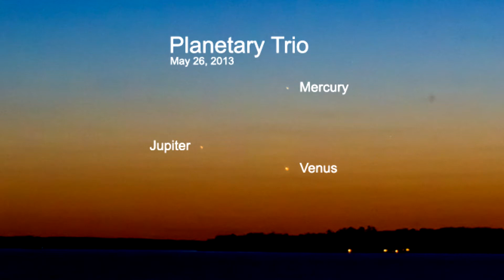The Planetary Trio at Sunset (Timelapse)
Last night, I was privileged enough to have a cloudless sky for the planetary trio alignment of Mercury, Jupiter, and Venus. Mercury is the top of the triangle, while Jupiter is to the left. Venus is brightest, at the bottom. They won't be this close together again until 2026!

Shot at Britannia Park in Ottawa, Canada.

I'll definitely be catching the trio earlier in twilight the next time they roll around; I didn't have much time until they disappeared behind the horizon, so this is all I could shoot. Hope that you enjoy it anyways!